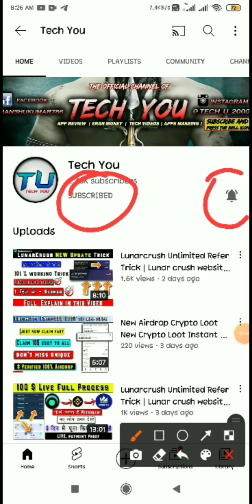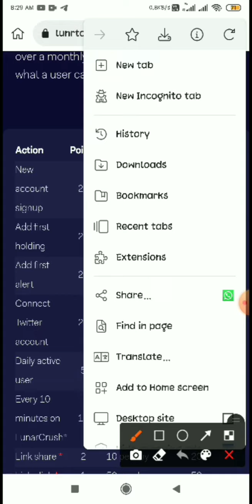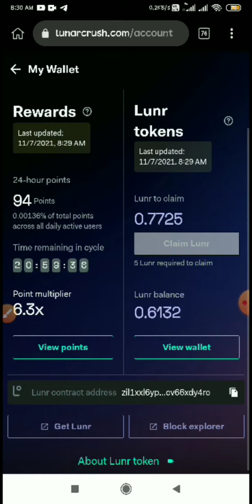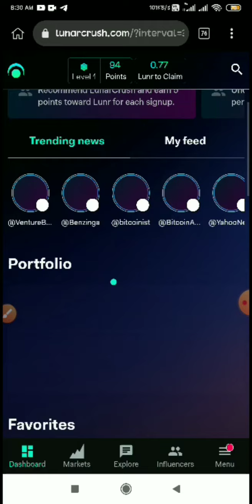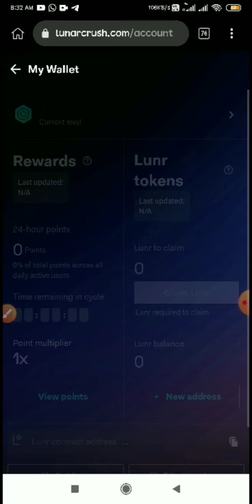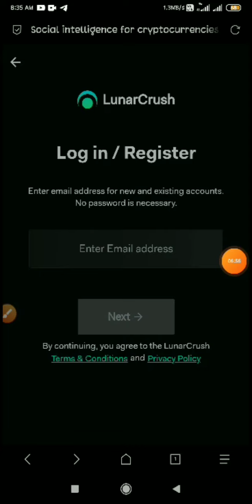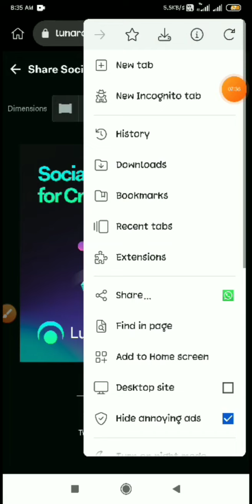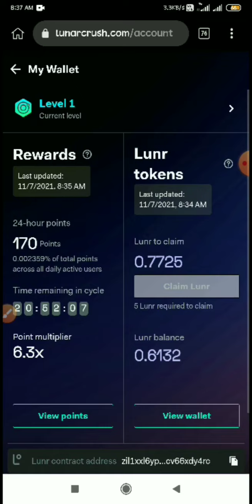Lunarcrush Problem Trick | Lunar crush website slow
Lunar Crush New Airdrop instant withdrawal | Lunar Crush 500$ Live  | 🤑 Lunr Token payment proof lunar withdraw problem